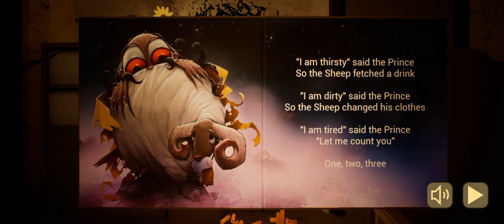THE BABY IN YELLOW MILK 🍼 BADTIME BABY 😡 SEE I FINNALY ESCAPE FROM HOUNTED HOUSE